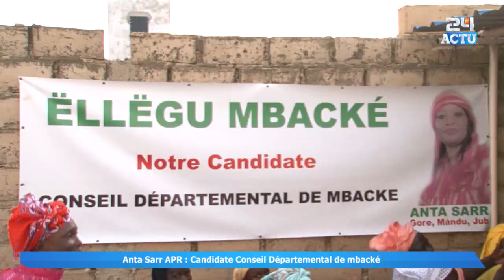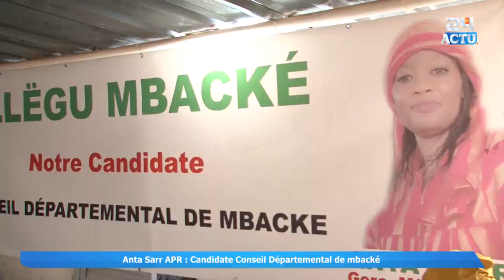Locales 2022 Touba : Anta Sarr candidate départementale, " Dama rethiou ...Apr"